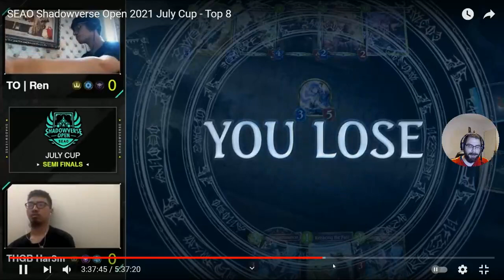Semifinal 1 (Julio) | Shadowverse en Español